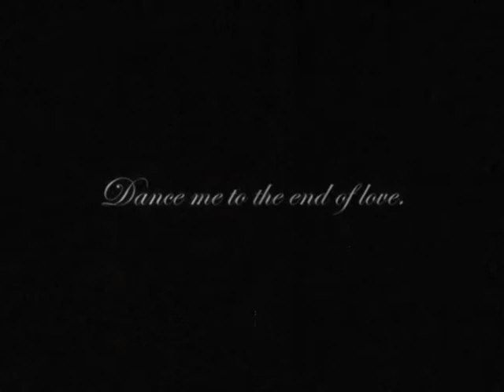Expanded Universes/5 - Dance me to the end of love.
Dedicated to a story that's old and new at the same time. New since we're writing it now in a new pleasurable way, but also old because we've been thinking about it for almost three years now.

This is not a trailer (I originally intended to do one but I guess I'll have to posticipate it) because I found this wonderful song that fits the story and atmosphere so well. So it's basically a summary about the main themes of the story which are representend each by a "couple" of characters, but there's more than that in the whole plot. XD

Touch me with your naked hand or touch me with your glove

Song is Dance me to the end of love by Leonard Cohen.

The characters are as always: the Willinghams, the McAllisters (and a certain Cardinal De Jong XD), Cassandra Lehmann. New entries, the Hardenbrooks, Edgar Ravenscroft, Martine Brewster (although she's not here yet).
Cast: Anthony Hopkins, Lauren Graham, Michael Caine, Candice Bergen,  Connie Nielsen, Toby Stephens, Peter O'Toole, Marcia Cross, Portia de Rossi, Michael Gough, Rupert Everett.